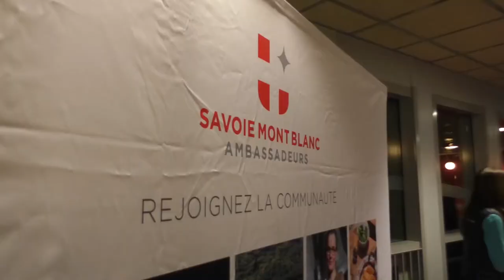Chambéry : Chambéry Savoie Handball s'impose face à St Raphaël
Chambéry : Hier soir, Chambéry Savoie Mont Blanc Handball recevait Saint-Raphaël Var Handball - SRVHB. Les chambériens se sont imposés 33 à 31 !
Durant cette soirée, Savoie Mont Blanc Ambassadeurs avait inviter 150 de ces ambassadeurs à venir encourager leur équipe !

Retour sur cette soirée avec les joueurs et le président du CSH, Xavier Barachet de St Raphaël et les ambassadeurs Savoie Mont Blanc Ambassadeurs.